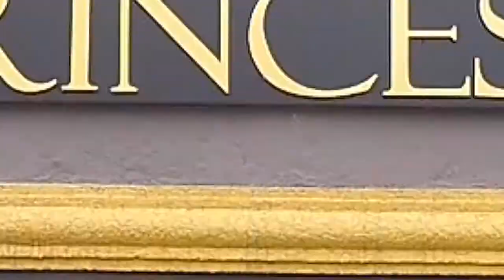GEFLEX COLCHÕES PROGRAMA + BEM 10 12/01/20